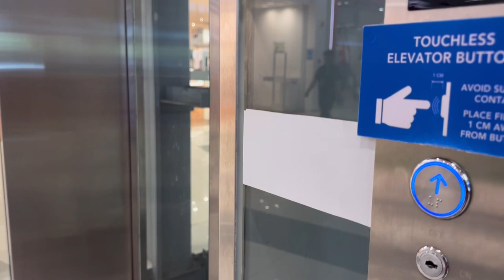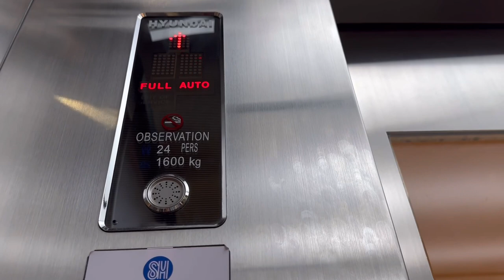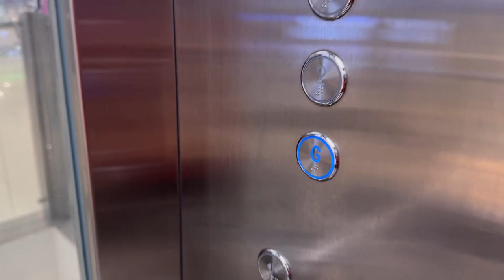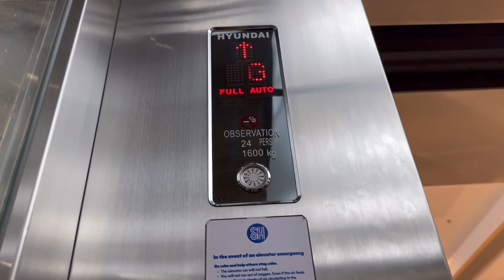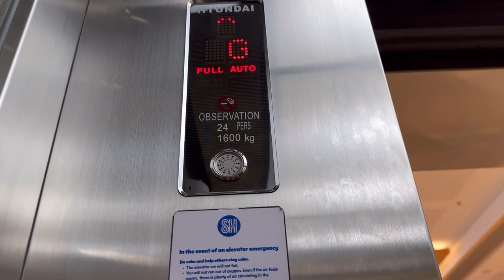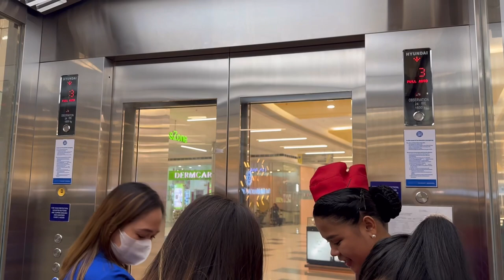Guided Hyundai WBST @ SM City Olongapo Central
A Guided Hyundai WBST in SM City Olongapo Central with hall lanterns and 4 floors next to another entrance

This is the only lift that is insanely crowded as it gets full in less than 15 seconds

Also this took 9 minutes as there is an insanity of students entering this lift

🎵 Music used in x2 playback speed
FE2 Community Maps OST - Seraphic Pantheon
Composed by @LemmyLada

𝐐𝐮𝐢𝐜𝐤 𝐑𝐞𝐯𝐢𝐞𝐰
- Smooth ride
- Handicap COP
- Guided

📷 Recording date
3/25/2024